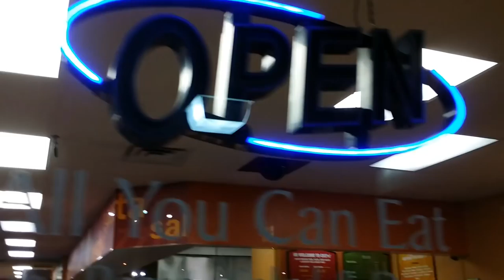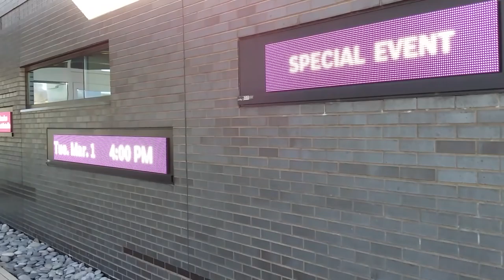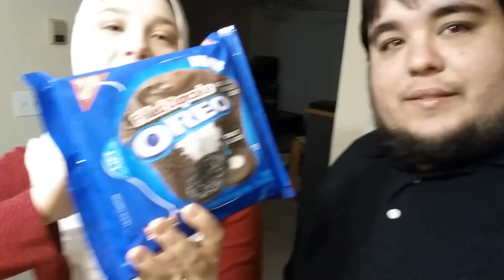DEPÓSITO, LOJA DE 1 DÓLAR E OVOS DE PÁSCOA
➜ PERISCOPE: @CasalAmerica